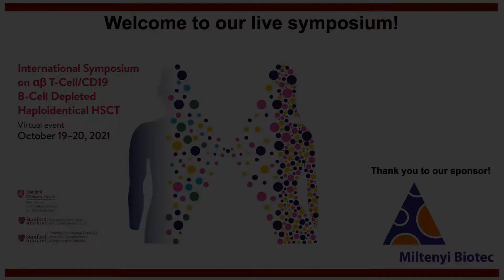Opening Remarks: International Stem Cell Transplantation Symposium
Alice Bertaina, MD, PhD, Stanford University, Lloyd Minor, Stanford University, Paul A. King, Stanford Children’s Health, give opening remarks at the International Symposium on αβ T-Cell/CD19 B-Cell Depleted Haploidentical Stem Cell Transplantation.